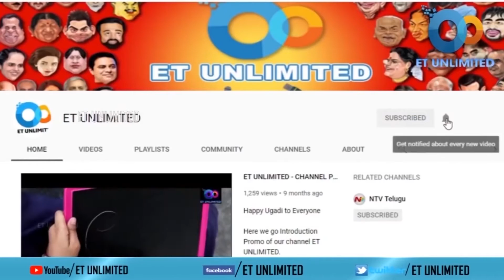Allu Arjun AA20 Pooja Cermony| Allu Arju - Sukumar AA20 | Mythri Movie Makers| ET Unlimited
For the latest updates and News